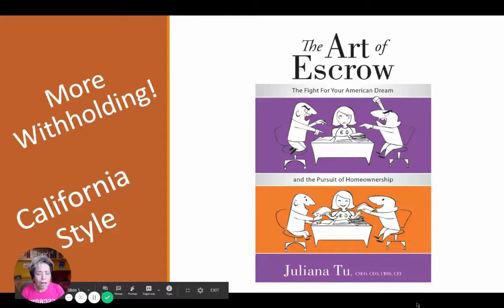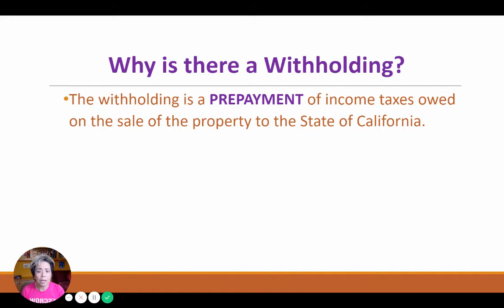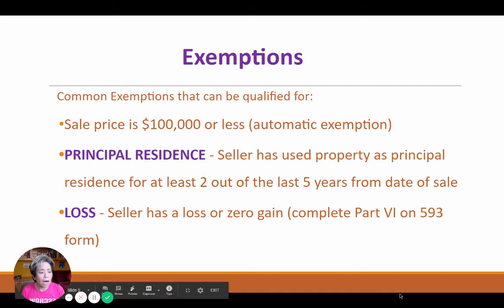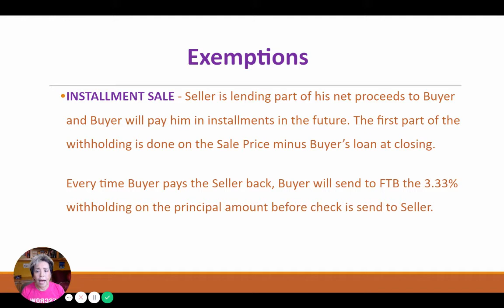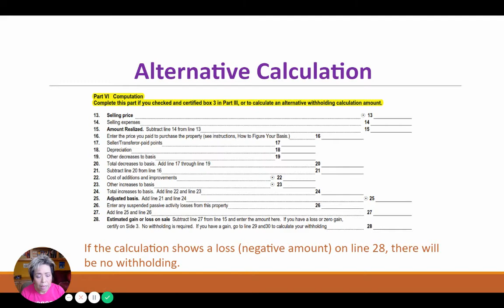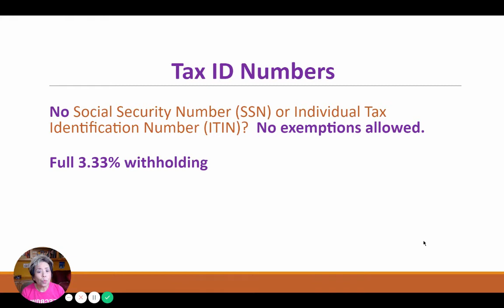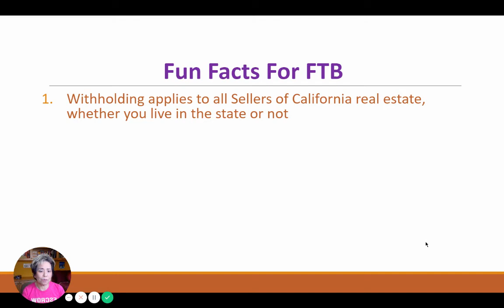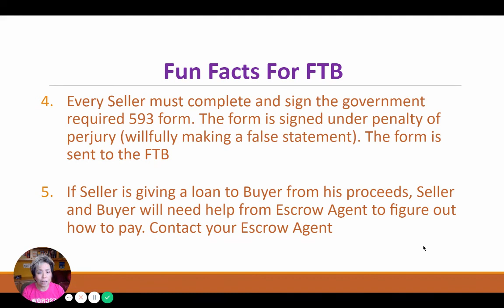Part 1 of California’s Withholding on Sale of Real Estate- What, Why, Who, When and How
Did you know California has a withholding law on the sale of real estate? The federal government has one (FIRPTA), and California also has one and it is aimed at any and all Sellers who sell real estate in the state. This part 1 tells you the What, the Why, the Who, the When and how it could affect your escrow transaction. Also look out for Part 2, my Questions and Answers session.

The Art of Escrow Book on Amazon